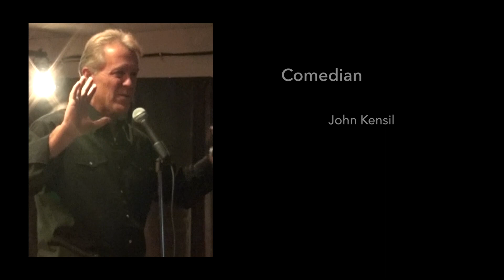SNJCIA Presents Long Tall Sally/Short Fuse Duo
SNJCIA Presents - Long Tall Sally/Short Fuse Duo, July 19, 2019